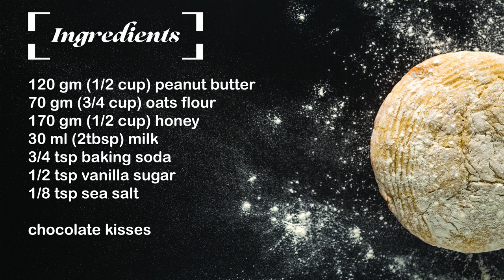Healthy chewy peanut butter oats cookies l gluten free,no sugar,no oil,no butter l healthy blossoms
Healthy peanut butter oats cookies l gluten free,no sugar,no oil,no butter,no eggs l healthy blossom cookies

easy and simple recipe to make the best chewy and healthy cookies ,
ingredients in videos makes about 15 pieces